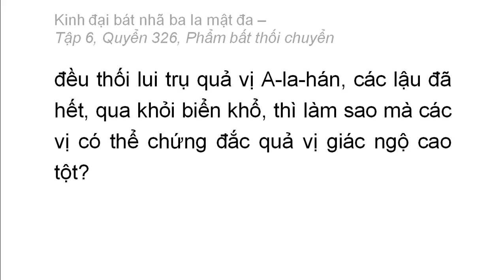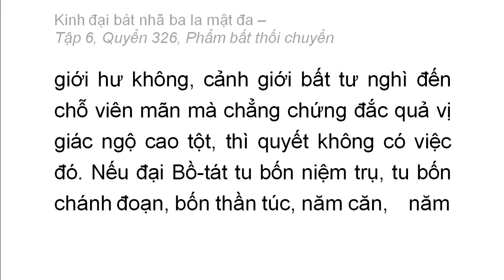Quyển 326: Kinh đại bát nhã ba la mật đa - Phẩm bất thối chuyển (rất hay) (326/600) (12)